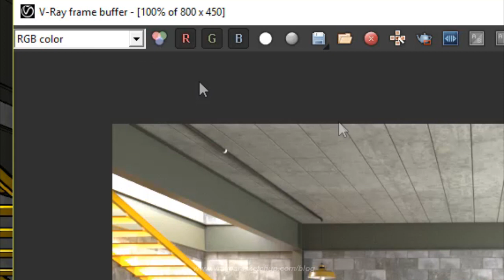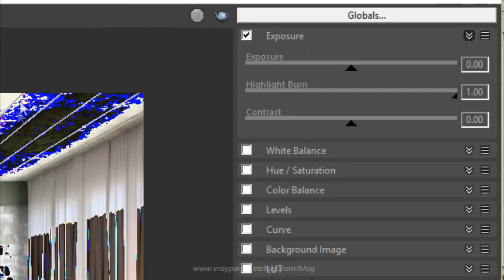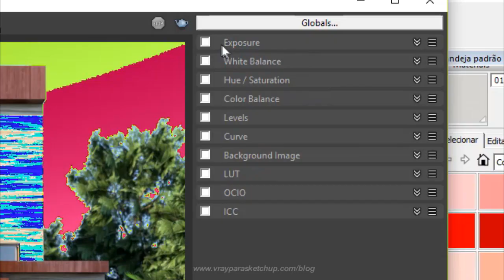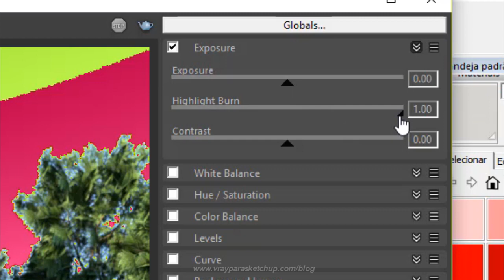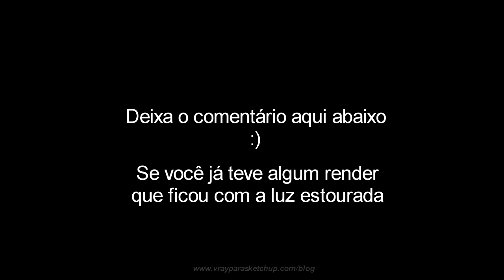Configuração de Iluminação Interna e Externa no Vray 3.4 para Sketchup